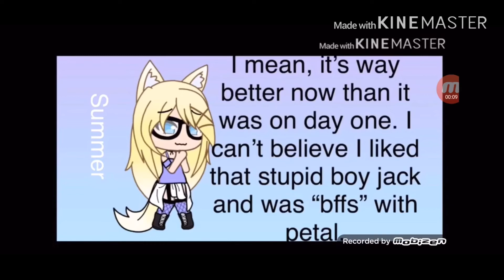Our cast and our understudies!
I’m so sorry if I didn’t choose you, Jazzy Stormy and Jack auditions are still open!